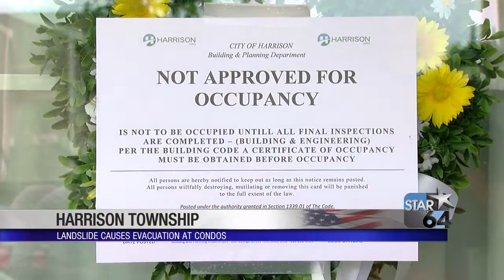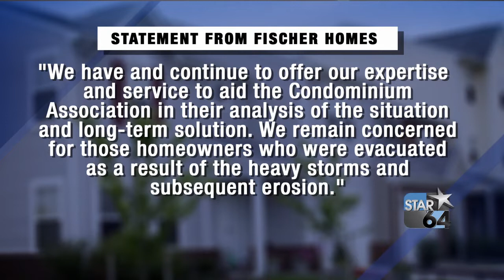Landslide in Harrison Township causes evacuation of homes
HARRISON TOWNSHIP, Ohio (WKRC) - Fourteen families had to be evacuated from their condo units on Sunday due to a landslide in their backyards.

The Harrison Township fire chief estimated around 30 people were evacuated due to the landslide that happened Sunday around 2:30 a.m.

It created a hole that is an estimated 50-feet wide.

The fire department was trying to get an engineer to the scene as soon as possible to take a look at the damage but said it could take until Monday.

Duke Energy was called to the scene to take care of exposed power lines as more power lines continued to fall after the landslide first started on Sunday around 2:30 a.m.

The landslide is directly behind one units porch. Residents said they have been worried about the land giving way in the past.

Fischer Homes released a statement about the landslide:

“We have and continue to offer our expertise and service to aid the Condominium Association in their analysis of the situation and long-term solution.

We remain concerned for those homeowners who were evacuated as a result of the heavy storms and subsequent erosion.

Fischer Homes has built more than 24,000 homes over the past 39 years with our customers' best interests always at the forefront. We remain in contact with the Condominium Association to help guide them through the ultimate resolution.”